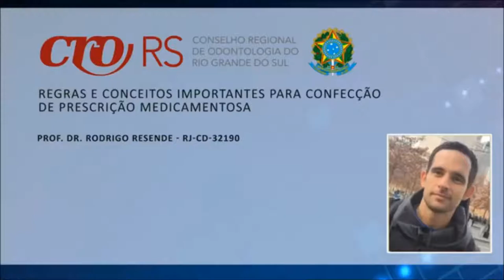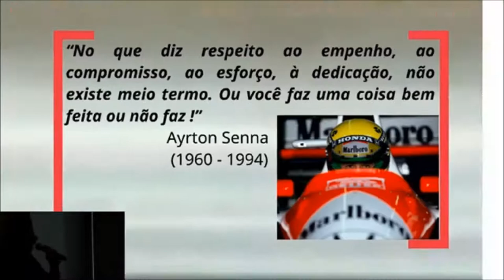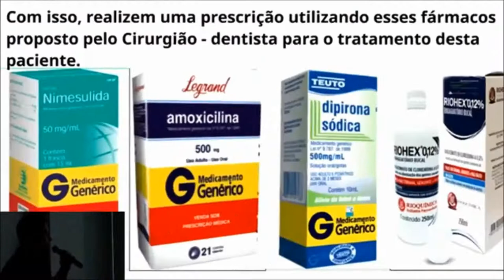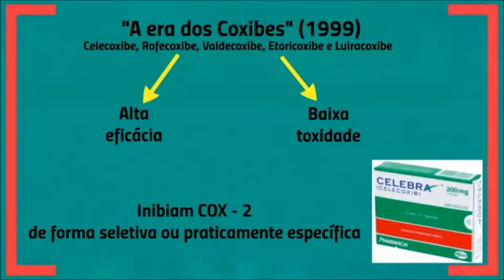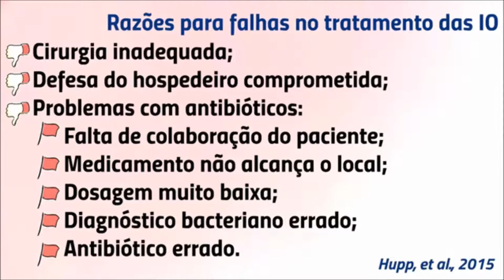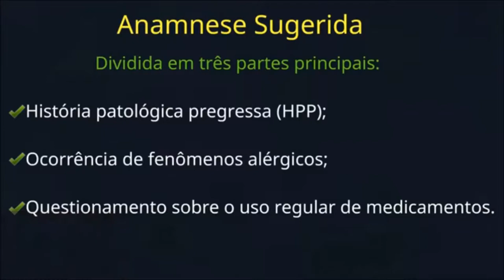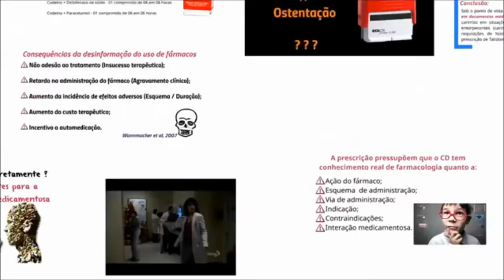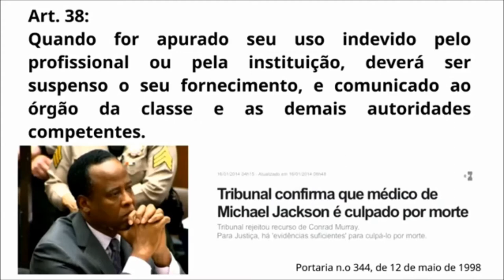Prof. Dr. RODRIGO RESENDE - RJ-CD-32190.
Regras e Conceitos Importantes para Confecção de Prescrição Medicamentosa.